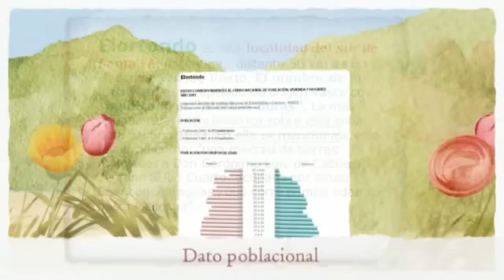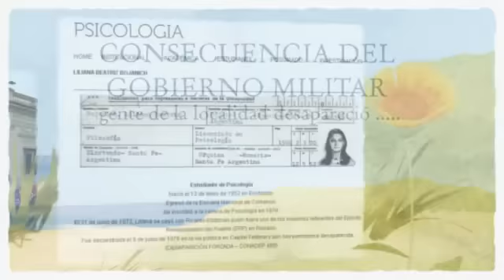IMÁGENES DE ELORTONDO- SANTA FÉ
Elortondo, localidad del sur de santa fe -  en el video quise representar las principales imágenes de mi localidad.